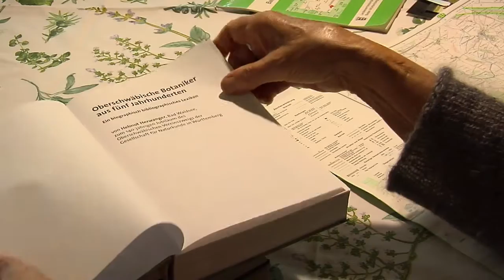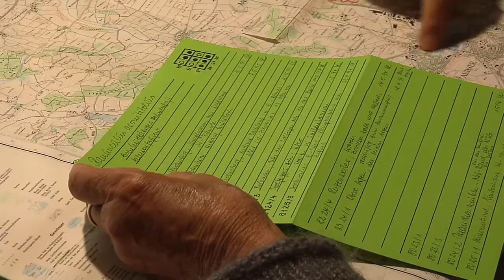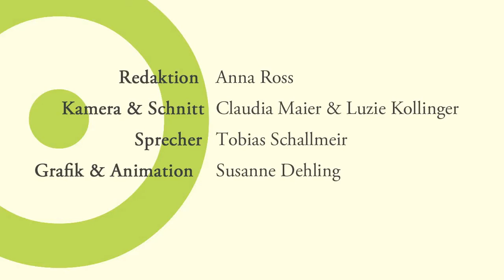Landespreis für Heimatforschung Baden-Württemberg 2015 für Helmut Herwanger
Helmut Herwanger erhielt posthum den zweiten Preis für seine Arbeit „Oberschwäbische Botaniker aus fünf Jahrhunderten“. Mit der Auszeichnung würdigt das Land beispielhafte Leistungen auf dem Gebiet der ehrenamtlichen Heimatforschung, die nicht im Zusammenhang mit einer wissenschaftlichen Ausbildung oder darauf aufbauenden Tätigkeit entstanden sind.